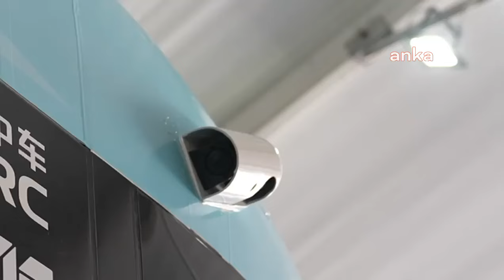Yüzde 100 elektrikli metrobüs test sürüşüne çıkıyor!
İstanbul Büyükşehir Belediyesi (İBB) tamamen elektrikli, çevreci, yüksek teknolojilerle donatılmış, yüksek yolcu kapasiteli elektrikli metrobüslerin test sürüşüne 1 Nisan itibariyle başlıyor. Dizel metrobüslere göre yüzde 60 yakıt tasarrufu sağlayan elektrikli metrobüsler, 100 bin kilometrede 2.5 milyon lira yakıt tasarrufu sağlıyor. Bu yatırımla 300 ton karbondioksit salınımının önüne geçmeyi planlayan İBB, hem çevreyi hem de belediye bütçesini korumuş olacak.

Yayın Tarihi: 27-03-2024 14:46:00